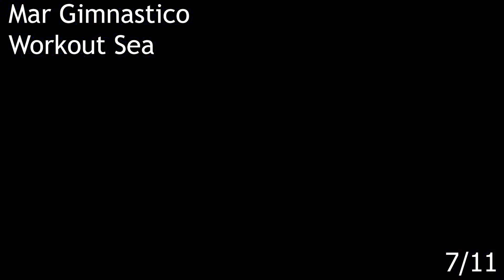All Digletts location / Ubicación Digletts - Pokemon Sword Shield Isle of Armor Isla Armadura Part 3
00:00 Cuenca Arenosa / Pitbottom Desert
02:32 Cueva Calentamiento / Warm Up Cave
03:20 Llano Entrenamiento / Training Lowlands
07:20 Mar Gimnastico / Workout Sea